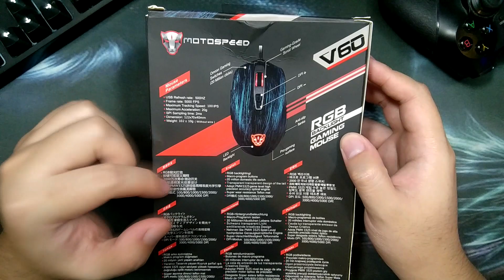MOTOSPEED V60 - Um excelente mouse pra quem não quer gastar muito!!!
Vídeo review do mouse da Motospeed, modelo V60!!!
Confira como ele se saiu nos testes e se esse mouse é para você!!!